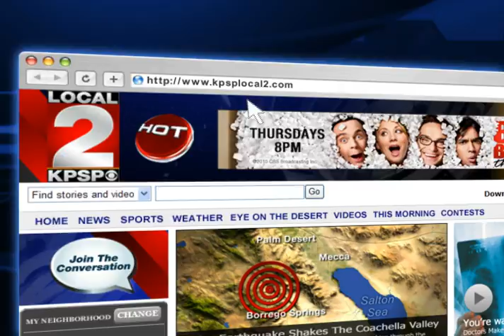March Mania Challenge-NCAA Tournament Bracket Contest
Watch this advertisement for information on how to participitate in KPSP Local 2's NCAA Men's Basketball Tournament Bracket Contest. The March Mania 2011 winner will receive a big screen television.